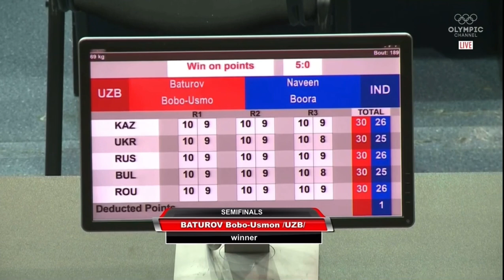Bobo-Usmon Baturov (UZB) vs. Boora Naveen (IND) Strandja Tournament 2021 SF’s (69kg)